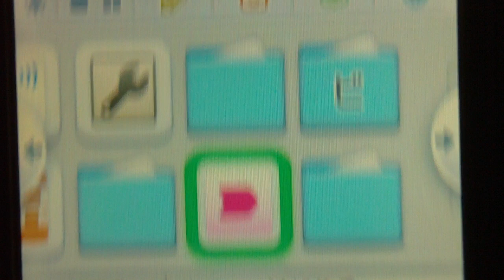レコチョク開ける[3DSソフト](ニンテンドーeショップ)[HD]